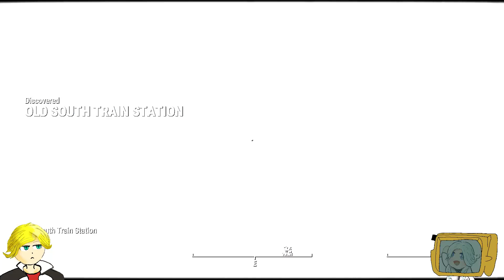【VOICEROID実況】【THE TRAIN】マキは武器マニアに旅をさせられた【Fallout4】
市長になったマキは、誘拐事件の原因を突き止めに向かう

今回の主なMOD
The Train - Now with Commonwealth and Nuka World travel